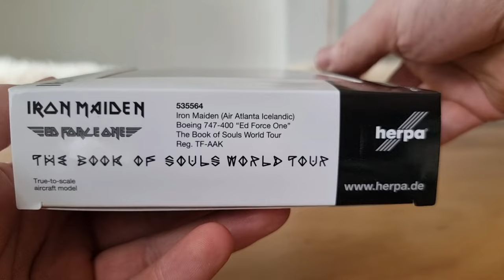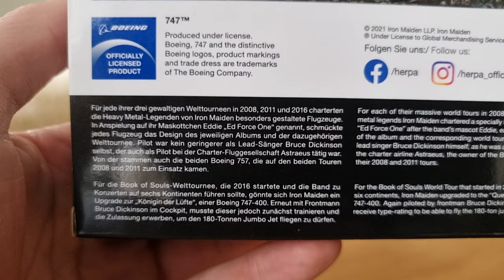Iron Maiden Boeing 747 made by Herpa Wings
This is the über cool Boeing 747 that was used for the World Tour from Iron Maiden.
It's made by Herpa in a 1/500 scale.

Yes, Iron Maiden music in the video, The H*ll with Copyrights, this video needs Iron Maiden music 😤

Follow for more diecast..